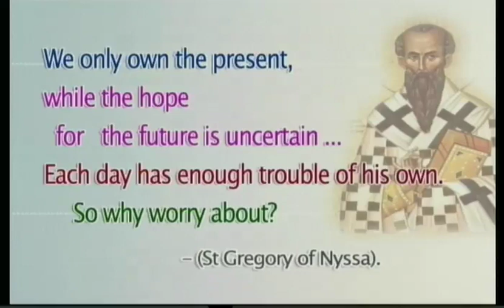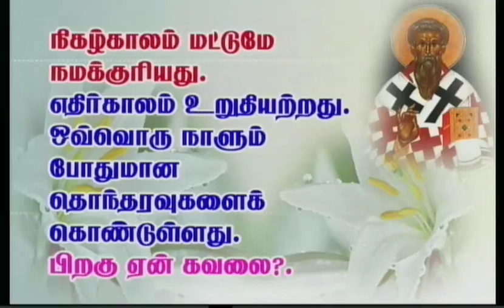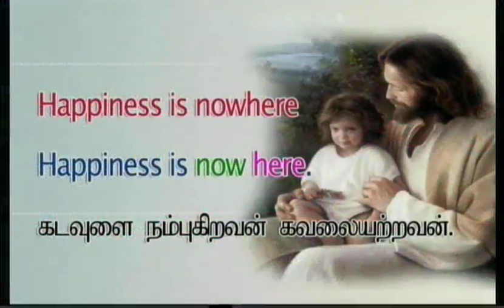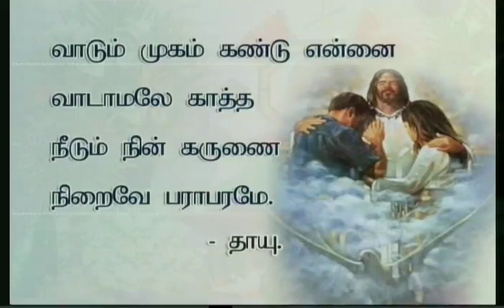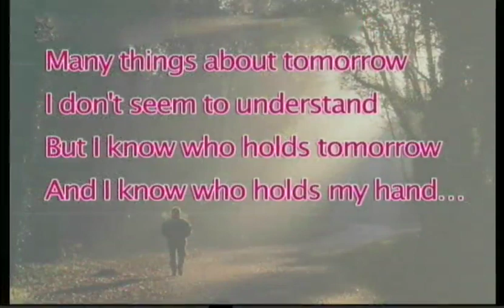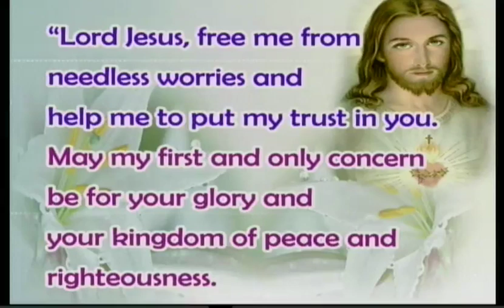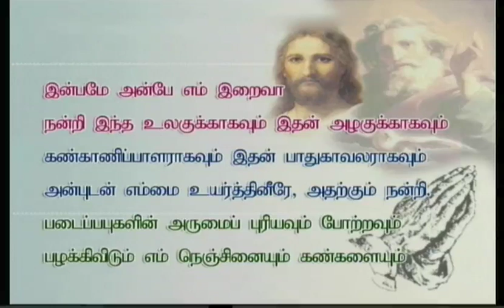Tamil sermon preached on 18-06-2016